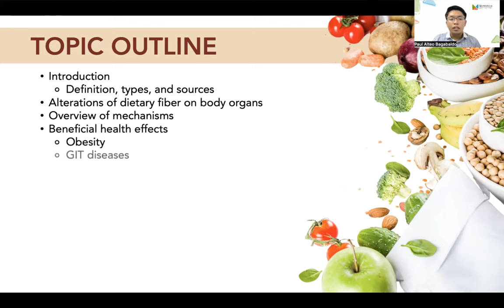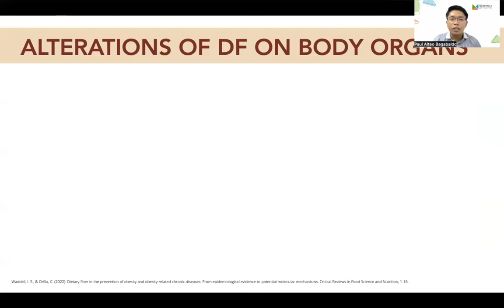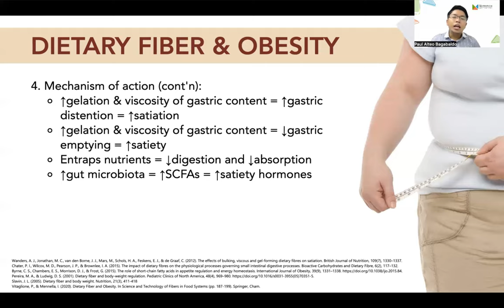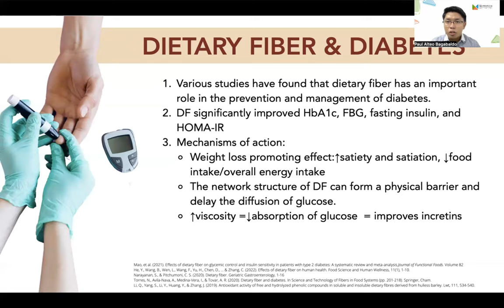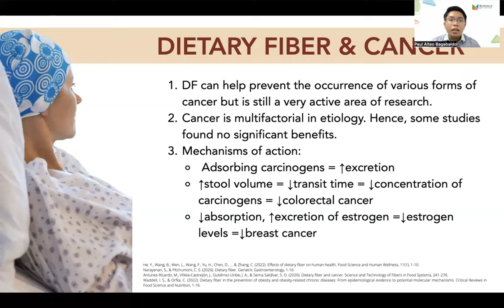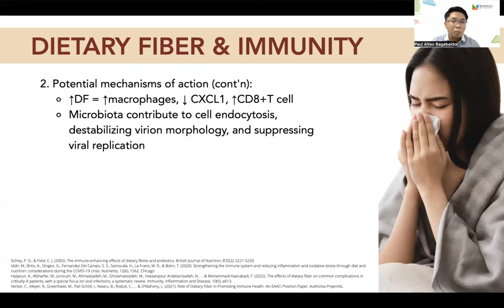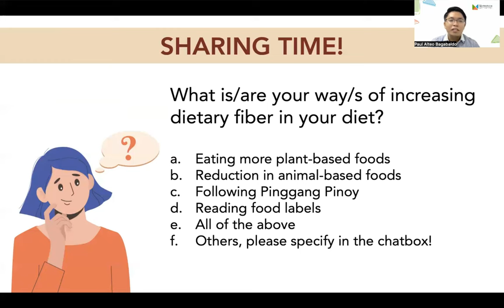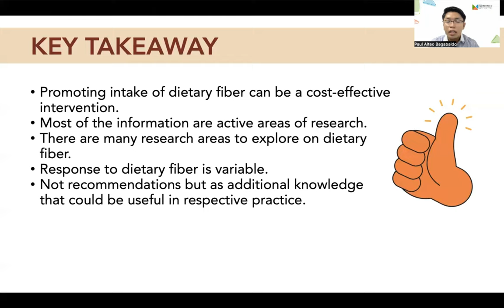Fiber Beyond Digestion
Learn more about the breakthrough benefits of fiber beyond digestion